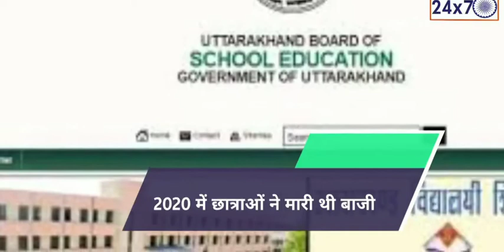Uttrakhand class10 &12 Result Uttrakhandresultclass10&12#